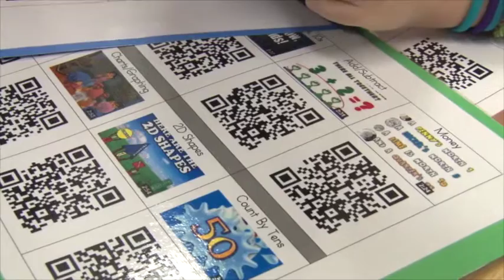EPiC Video ADS